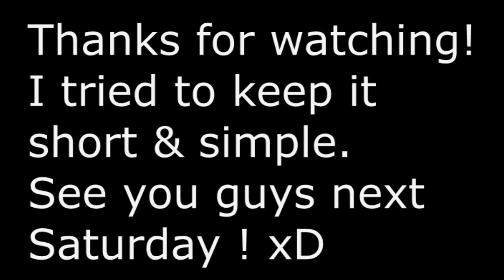Saturday shares her Top 10 Pet Peeves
So I didn't do a lot of skits because they involved a lot of people, and I suck at cloning, so yeah. Kept it short & simple , hope you liked it!!